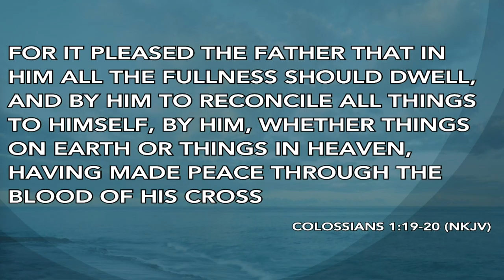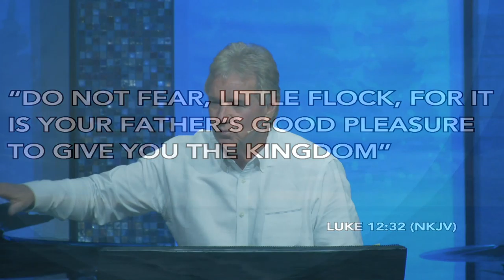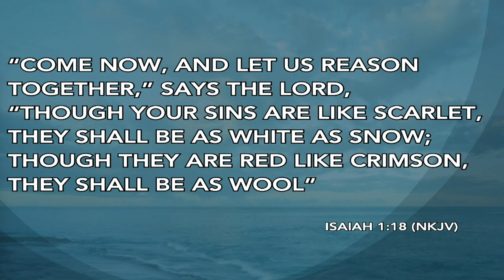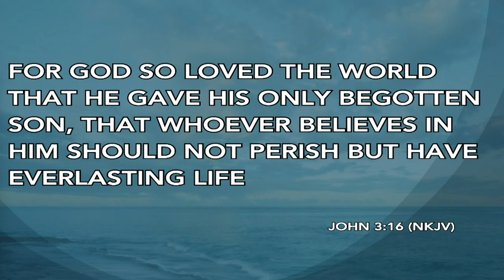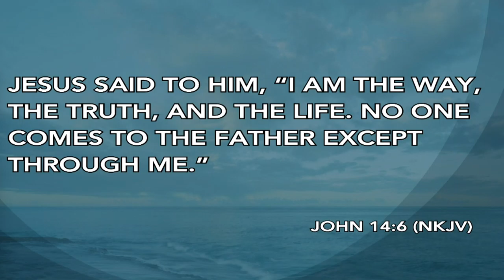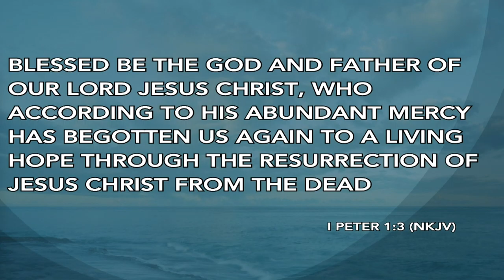NEW CREATION IN CHRIST | Pastor John Spencer | January 24, 2021